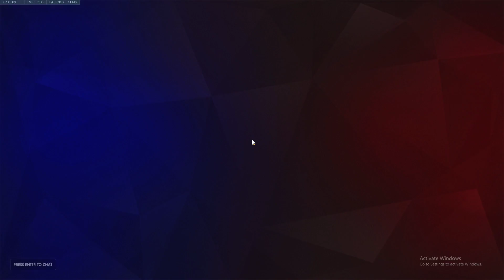Scrims 13/8 Nepal team 2